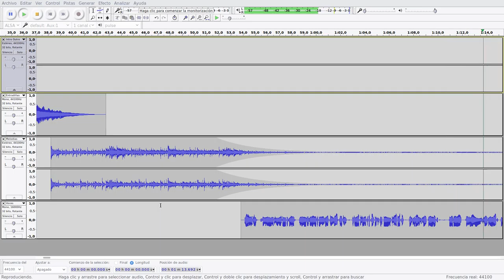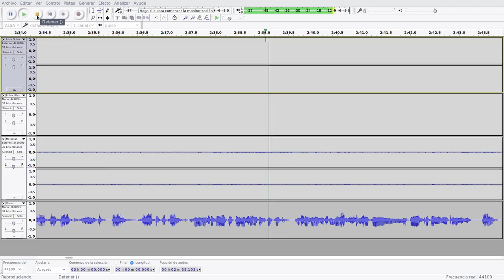Preview Podcast Linux 17 con Alexandre Filgueira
Un anticipo de la entrevista con Alexandre Filgueira, creador y coordinador de la distro Antergos.